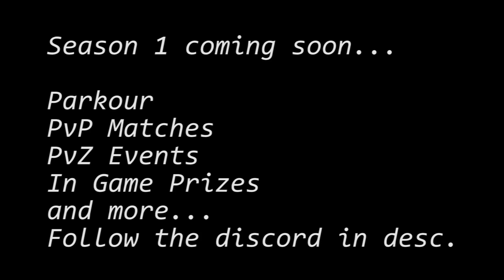DayZ - A New Chapter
Warning, Arran the editor and up loader does not care if you are offended of whats to come on any series of videos or just a single video.